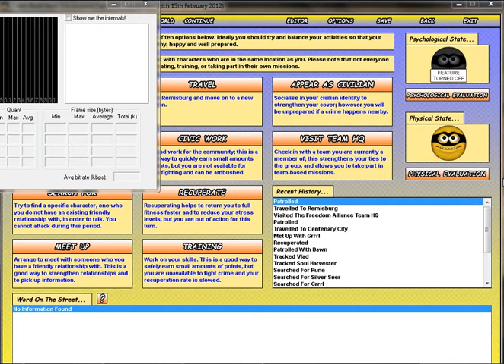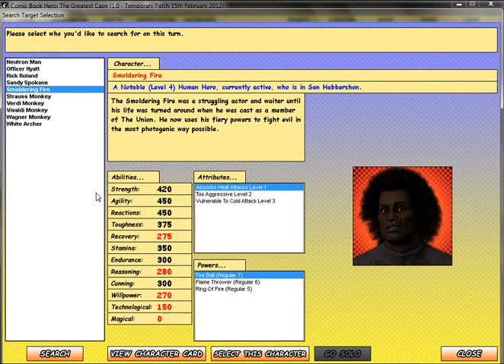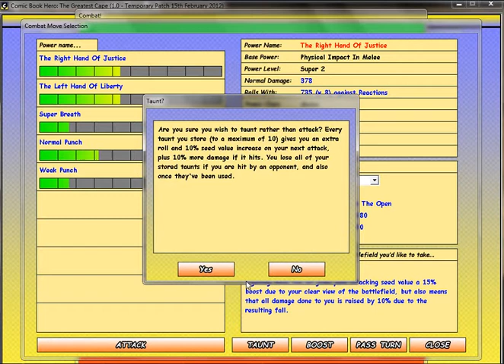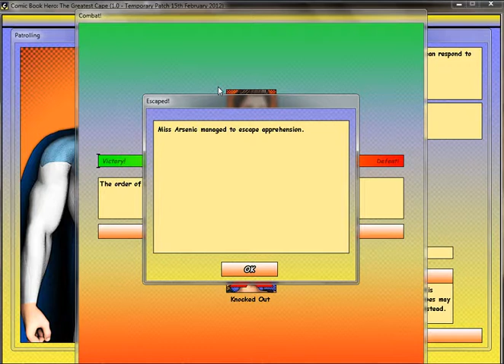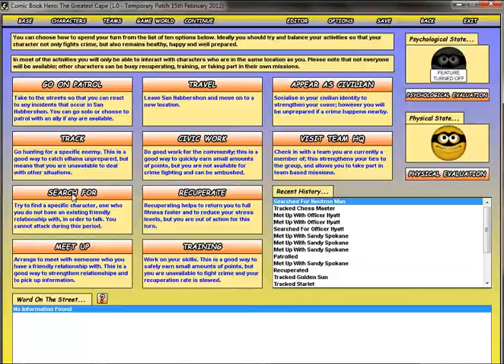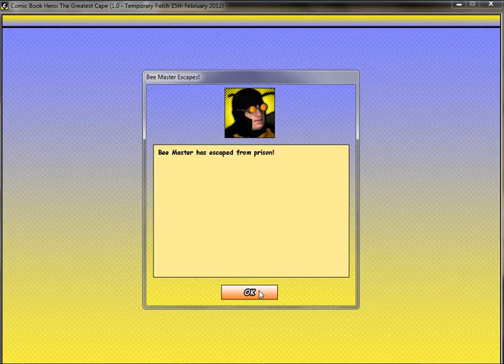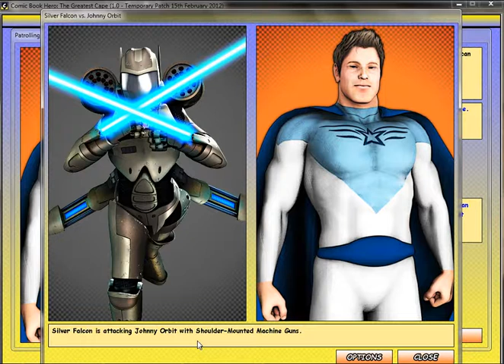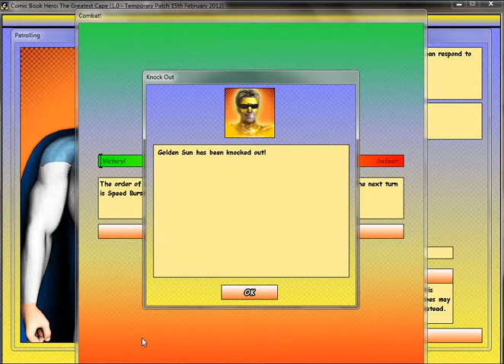Comic Book Hero - On the Prowl - Episode 5 - 5 More Minutes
Bookworm and Gumy play CBH